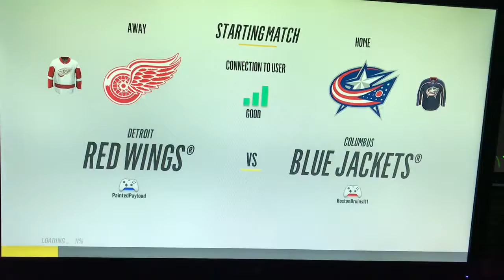8CE21E13 717A 497E B1E2 BDB3186C22E7